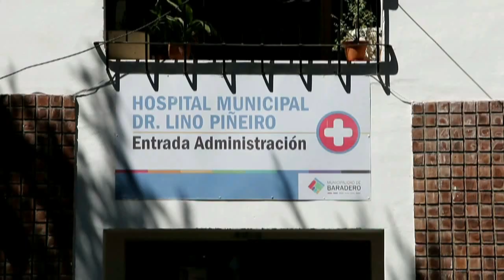DR SILVIO EJARQUE. HERIDO DE ARMA BLANCA. PERSONAL DEL SAME CON COVID Y SITUACIÓN SANITARIA.